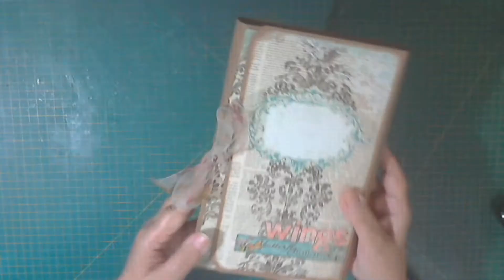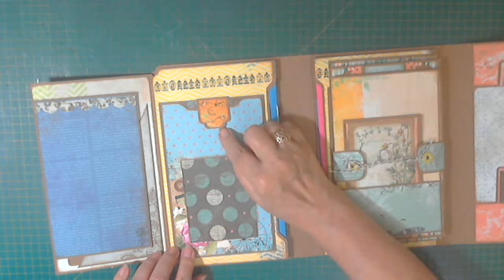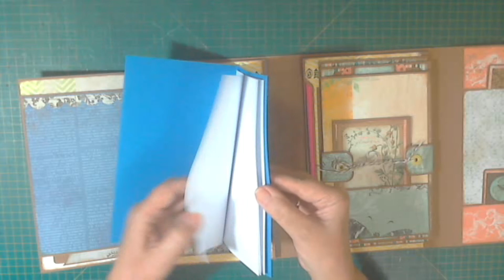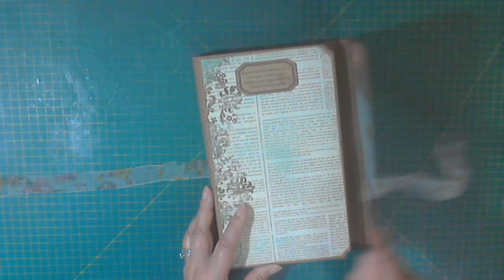MIX & MATCH FOLDER "WINGS" - ALL DONE - ÁLBUM PRONTO